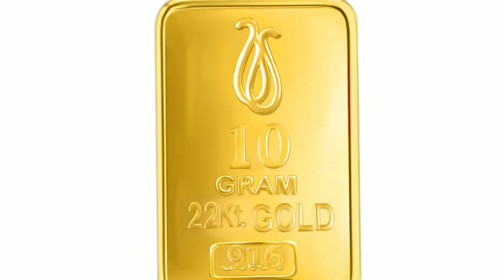today Kolkata gold rate|sontoshi mata jewellers|24k gold price today|22k gold price today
today Kolkata gold price|sontoshi mata jewellers|24k gold price today|22k gold price today| gold price.